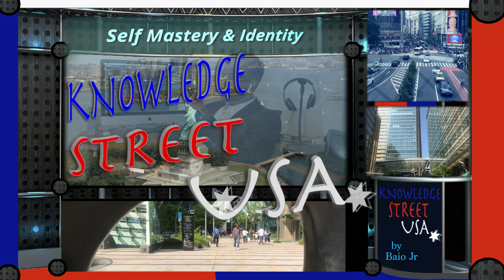KNOWLEDGE STREET USA by Baio Jr.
NEWS - PHILOSOPHY - TRAVEL GUIDE - SELF MASTERY/ IDENTITY - BUILDING A LASTING RELATIONSHIP - WIW-WIN BUSINESS - Q & A 24/7 -365 Send your Q's?
weekly updates.